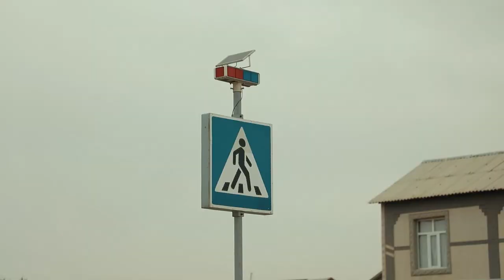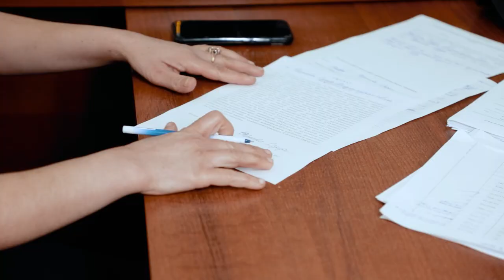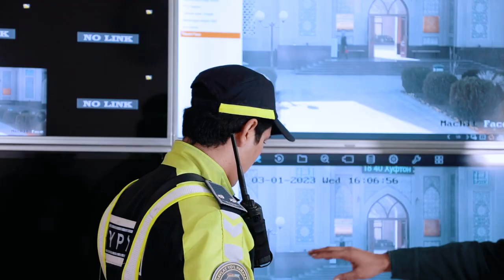“Mening mahallam”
“Mahallabay” ishlash tizimini amaliyotga joriy etilishi YPX xodimlarining xizmat faoliyatini, xavfsiz harakatni tashkil etish hamda jinoyatchilikning oldini olishda samaradorlikni oshiradi.